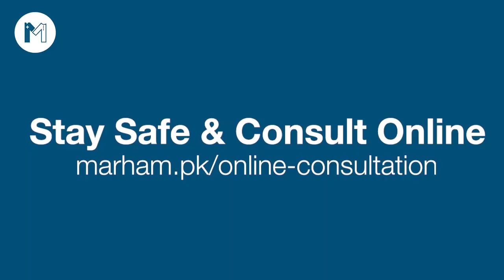CORONAVIRUS - Top Frequently Asked Questions (FAQs) & Their Answers | COVID-19 | By Dr. Farah Usman